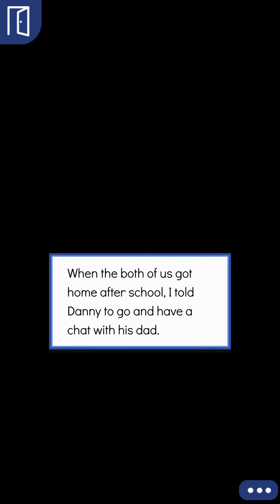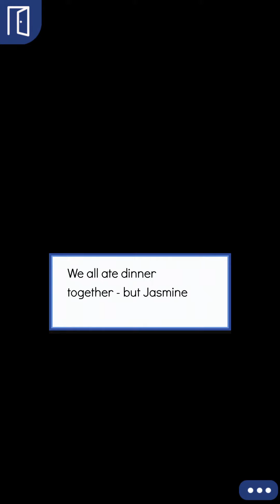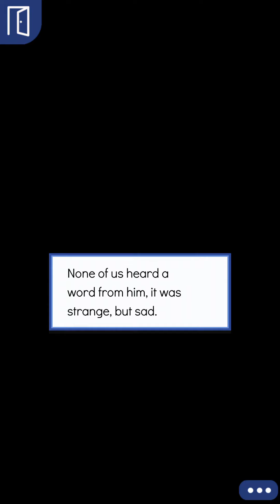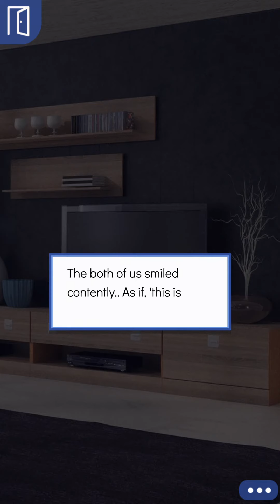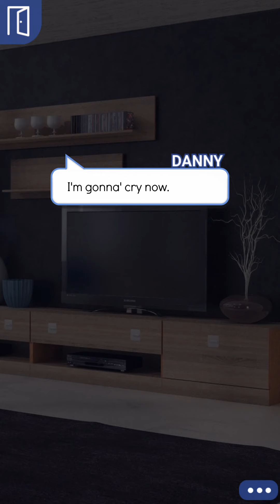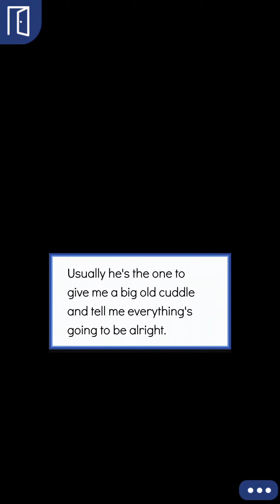Episode: Choose Your Story - The Little Issues Episode 24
Author's Instagram: @psycho.writes